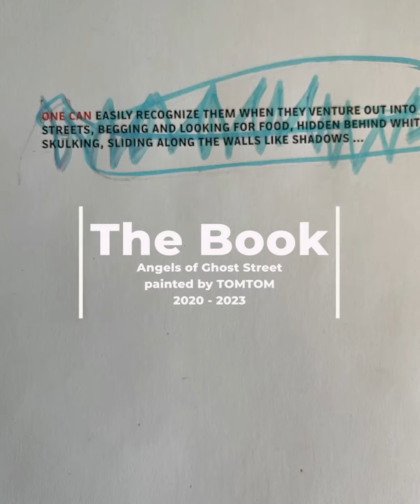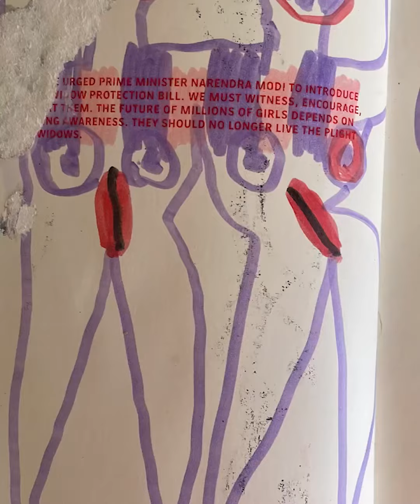Book Angel of Ghost Street painted by TOMTOM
Angel of Ghost Street
Across the World a 100 Million Widows live in poverty. 40 Million live in India.
One can easily recognize them when they venture out into the streets, beging and looking for food, Hidden behind white teils, skulking, sliding along the walls like shadows...
TomTom a Swiss / Croatien an extraordinary and professional Painter completed the Book, "Angel of Ghost Street" by painting and sculptering the pages of the book in his very expressive "Art Brut" and sensitive manner.
In my eyes I see that TomTom Painings in this Book are asking for solidarity, awareness and justice.